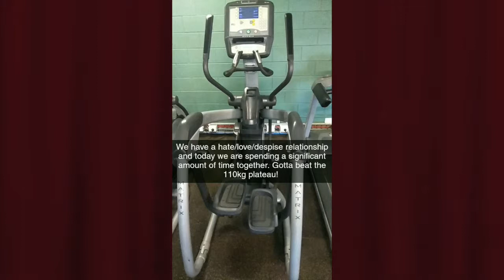Snapping my workout for my Snap friends lol